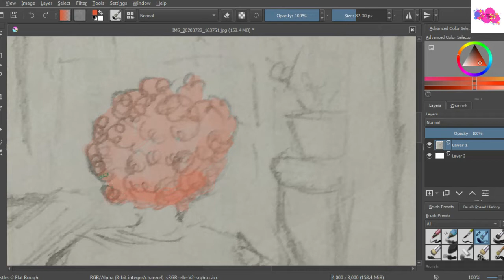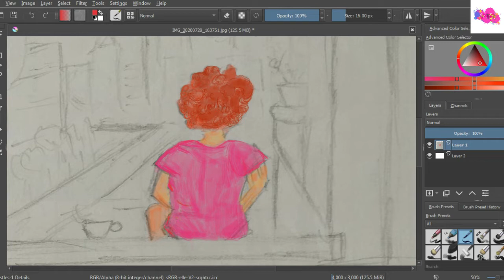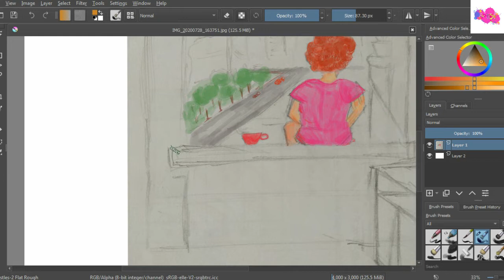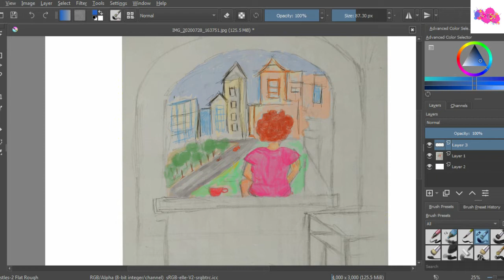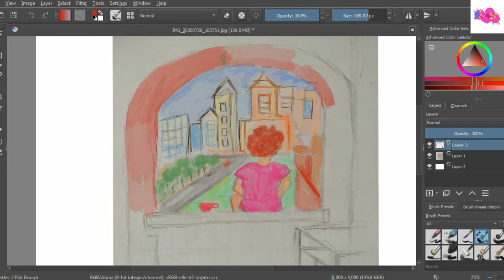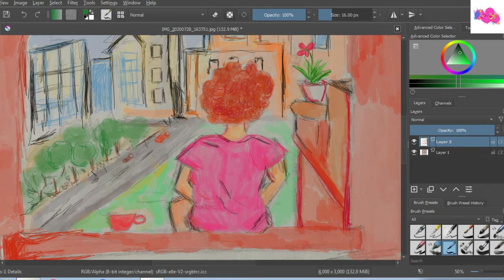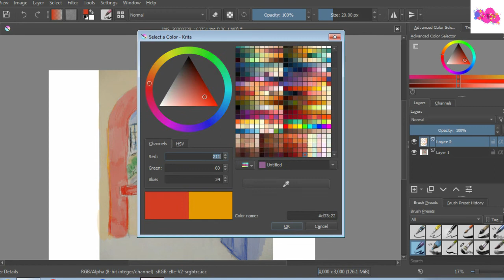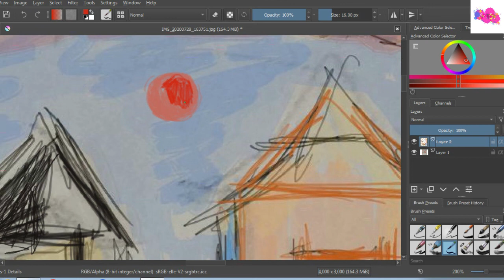Pencil to Digital/Beginning Stage/ Digital painting/First Attempt /Digital art for beginners